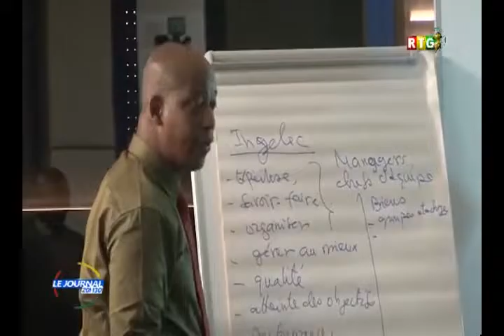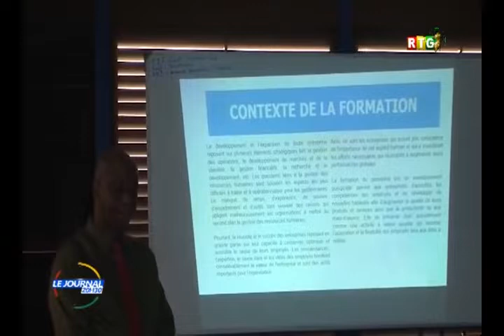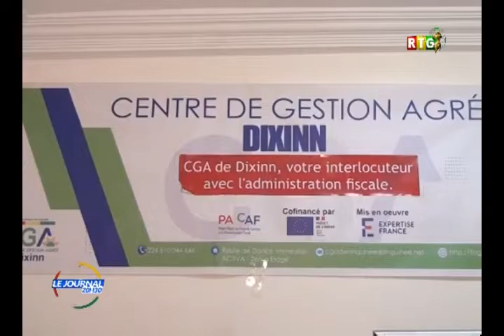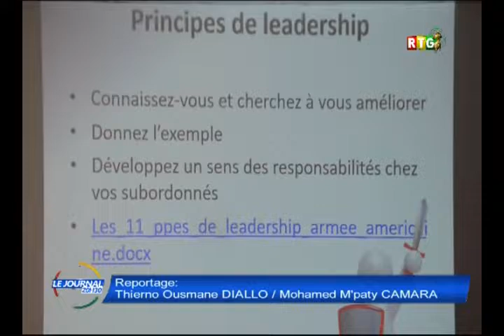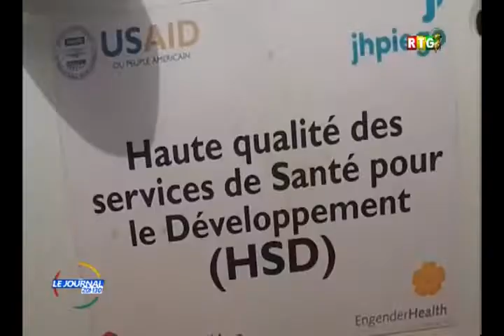JOURNAL DE 20H30 DU 05 AVRIL 2022 RTG GUINEE 2022 04 05 21 00 54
JOURNAL DE 20H30 DU 05 AVRIL 2022 RTG GUINEE-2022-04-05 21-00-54.mp4